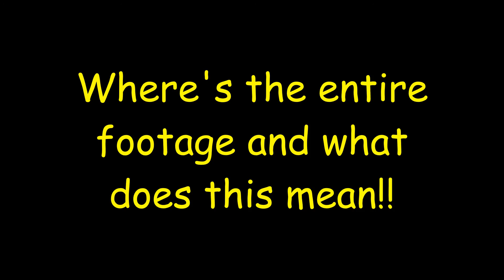GEORGIA GUIDESTONES EXPLOSION AND NOW LEVELED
Apparently around 4 am this morning, an explosion went off at the GeorhiaGuidestones and have apparently been leveled by a back hoe. There so far isn't any video before the explosion!